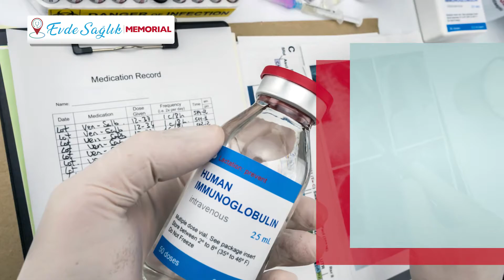Memorial Evde Sağlık - İmmünoglobulinler Kontrol Paketi - Uz. Dr. Özgür Mollaoğlu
Kantitatif veya toplam immünoglobulinler olarak da bilinen bu test, üç ana antikor sınıfında (IgG,IgM,IgA) fazlalık veya eksiklik olup olmadığını ölçer.

Bu Test Benim için Uygun mu?
İmmün yetersizlikle seyreden bazı hastalıklarda kan düzeylerini ölçtürmek, çeşitli enfeksiyonları daha önce veya yakın zamanda geçirip geçirmediğinizi öğrenmek ve enfeksiyona karşı bağışıklığınızın olup olmadığını anlamak istiyorsanız bu kontrol paketi sizin için ideal olacaktır.

İmmünoglobulinler Kontrol Paketi Hakkında

Özel Talimatlar
Bu test örneği için özel bir talimat bulunmamaktadır.

Uzman Görüşü
Bu test paketi ile, kandaki antikorlar olarak da bilinen immünoglobulinlerin miktarı ölçülmektedir. Antikorlar, virüsler ve bakteriler gibi hastalığa neden olan maddelerle savaşmak için bağışıklık sistemi tarafından yapılan proteinlerdir. Vücut bu maddelerin farklı türleriyle savaşmak için farklı tipte immünoglobulinler üretir. Bir immünoglobulin testi genellikle üç spesifik immünoglobulin tipini ölçer. Bunlara IgG, IgM ve IgA denir. IgG, IgM veya IgA seviyeleri çok düşük veya çok yüksekse, bu ciddi bir sağlık sorununun işareti olabilir. İmmünoglobulin seviyeleri çok yüksekse, bu bir otoimmün hastalığın, kronik bir hastalığın, bir enfeksiyonun veya bir kanser türünün belirtisi olabilir. Bu koşulların belirtileri büyük ölçüde değişir.
İmmünoglobulin seviyeleri çok düşük olduğunda şu belirtiler görülebilir:

Sık ve/veya olağandışı bakteriyel veya viral enfeksiyonlar
Kronik ishal
Sinüs enfeksiyonları
Akciğer enfeksiyonları
Ailede immün yetmezlik öyküsü